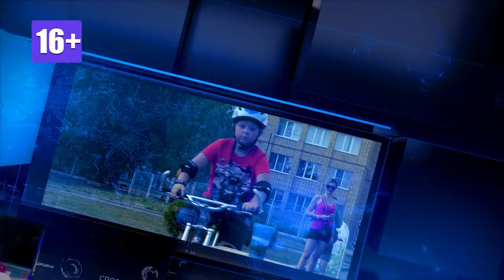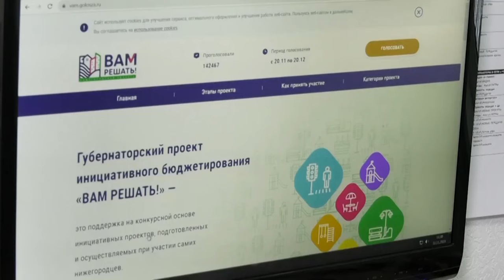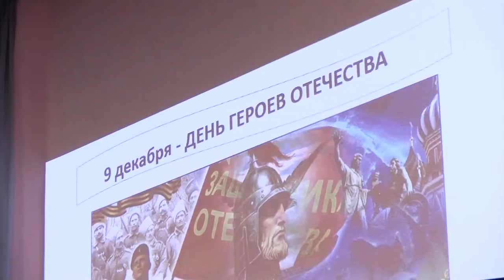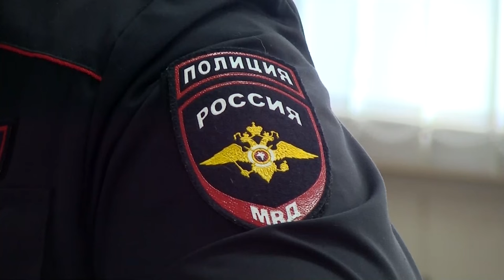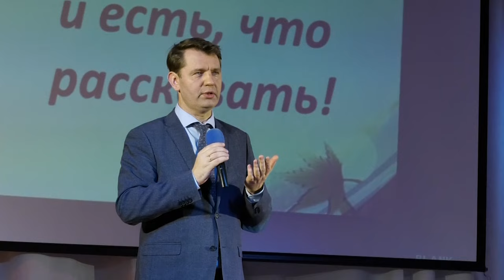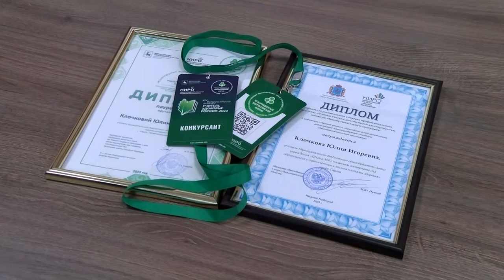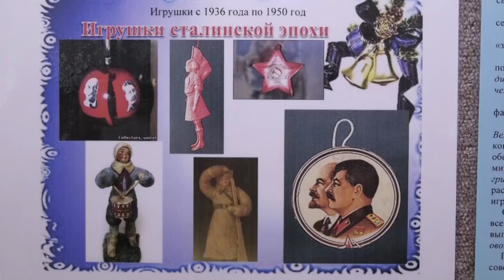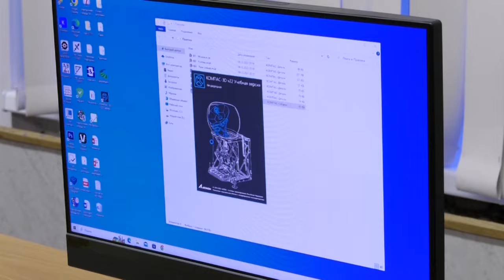Новости Сарова. Итоги недели 11.12. – 15.12.